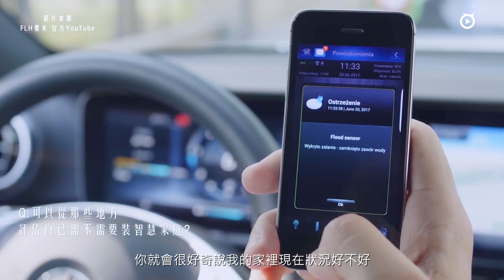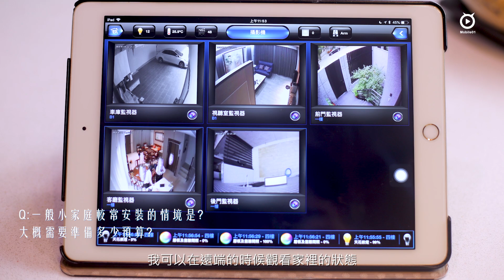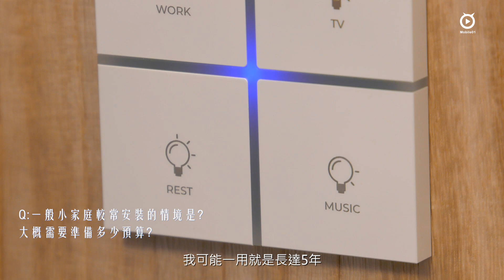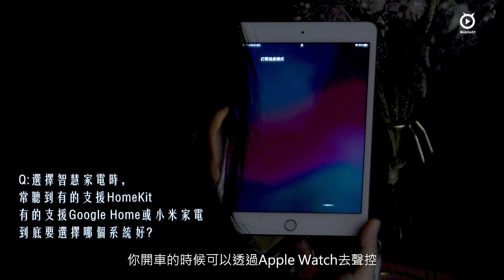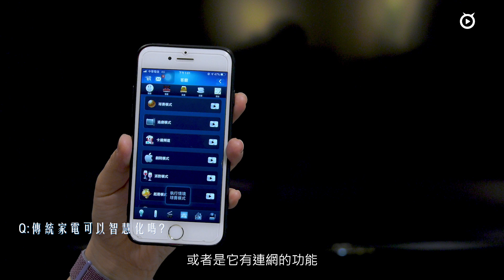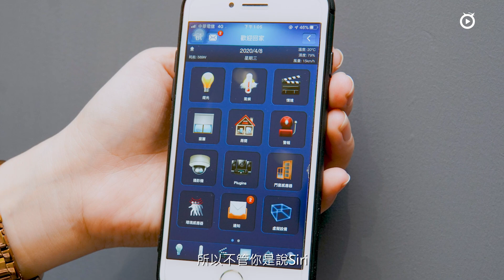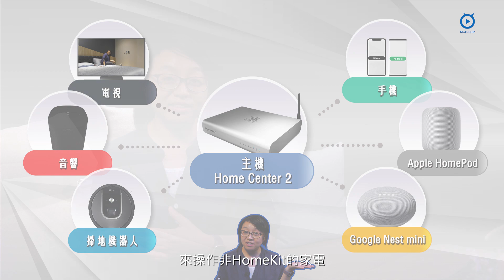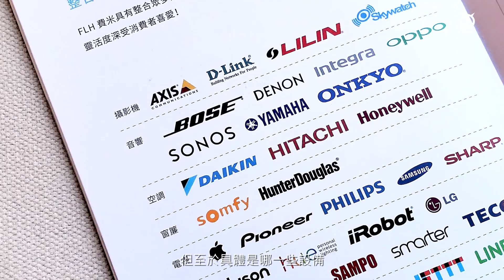想把我家變成智慧家庭 得先瞭解這些問題【Mobile01】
智慧家庭選Google好還是蘋果好? 不用選 費米推出整合在一起的智慧家庭系統

智慧家庭規模有大有小，小規模的就是局部的，用聲控或手機操作某一兩樣小家電，這種用HomePod、Google Nest、小愛同學...等智慧音箱或手機APP，搭配支援HomeKit、Google Home或小米生態系的家電，時時連著Wi-Fi，就可以做到，並不是很難。
規模較大的則是整戶的燈光、家電、保全都能用遙控操作，甚至設定好一個情境後就連動。或是想要門窗、衛浴、廚房也都能安裝感應器好接到通知...這種全面一點的智慧家庭，就很讓人嚮往，但真要建置時，不免會有很多疑惑，比方是不是家電、感應器都要換新? 舊家電能不能也變成智慧家電? 需不需要更動裝潢好重新拉線? ..等。